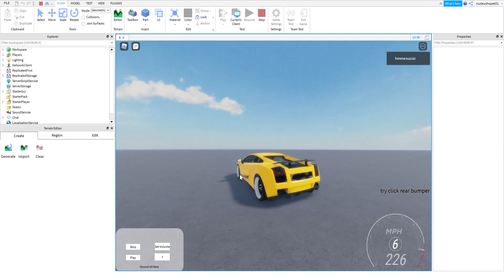oh so you know this channel 2 month ago